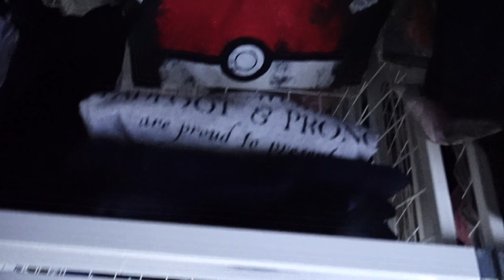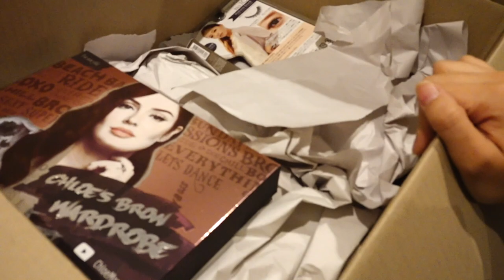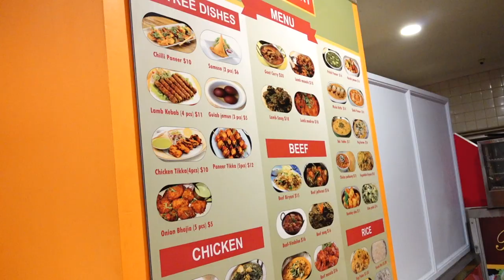Packing Away My Life